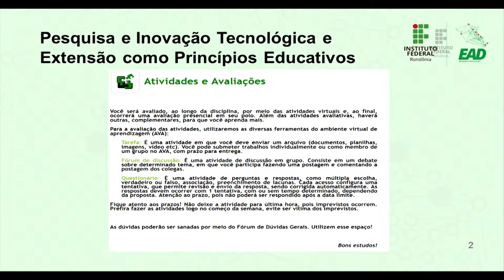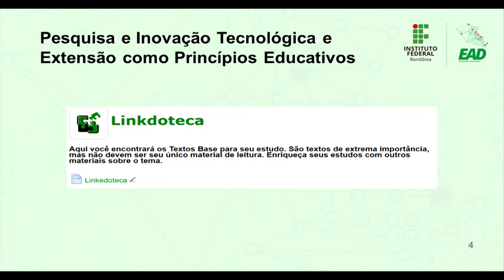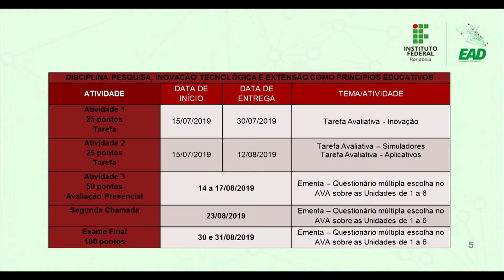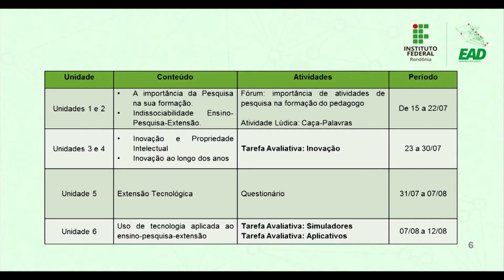Pesquisa, Inovação, Tecnológica e Extensão como princípios educativos Aula de Apresentação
Aula de Apresentação da disciplina Pesquisa, Inovação, Tecnológica e Extensão como princípios educativos do curso de Formação Pedagógica para Graduados não licenciados (turma 2018/2), ministrada pelo IFRO - Instituto Federal de Educação, Ciência e Tecnologia de Rondônia, Campus Porto Velho Zona Norte.